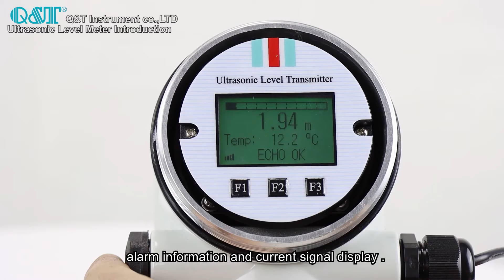ultrasonic level meter introduction video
Ultrasonic level meter (for bulk material level or liquid level)is a level measuring device with the features of non-contact, high reliability, cost-effective, easy to be installed and maintained.
Because the different installation situation for different application, We must know the basic conditions of the measurement before using it, such as: Measuring range, zero points, full level range and working condition etc. Therefore, the instrument must be configured well before installation.

When installing the sensor, it must be noted that other device or feeds not allowed to block ultrasonic beam.Bulges or step-like obstacles in the inner surface of the container can greatly influence the measurement, A refractor plate can be put in the bulges to deflect the false echo away, so as to ensure the accuracy of the measurement.
A step-like obstacle in the container--requires an inclined transverse plate to refract the false echo away.
If the upper surface of an object is planar at the bottom of the container,It must be shielded by a refractor plate with a certain angle.
The bottom of the container has a plat-topped protrusion--need to add a refracting plate
The device in the container,such as: tubes and brackets, can affect the measurement. In the design of the measurement point,it must be note that there must be no other devices within the diffusion range of the ultrasonic signal.